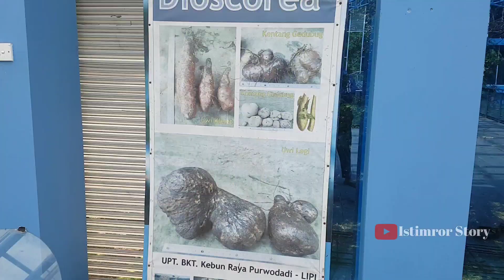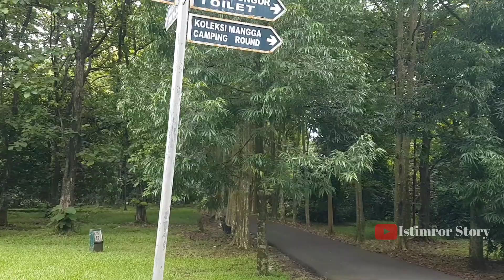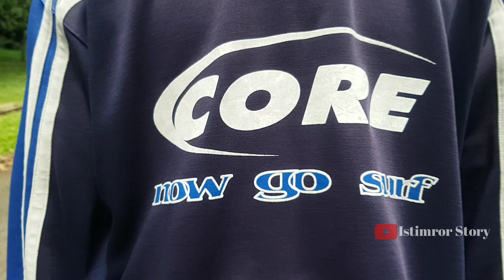Review Kebun Raya Purwodadi Pasuruan | part 2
di video kali ini adalah lanjutan saya mereview kebun raya purwodadi pasuruan
saya menjelajahi rumah kaca dan taman bunga Bougenville yang ada di kebun raya purwodadi pasuruan
 yuk saksikan video lengkapnya